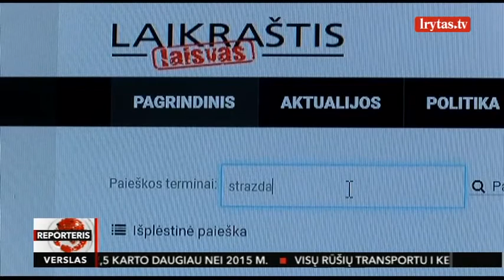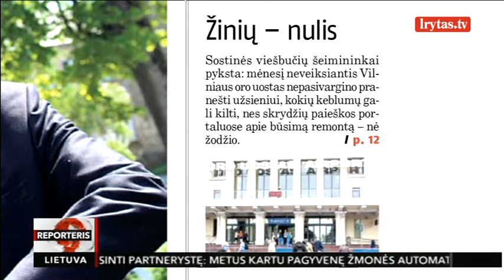Neblaivus už vairo pagautas 18-metis siunčiamas už grotų